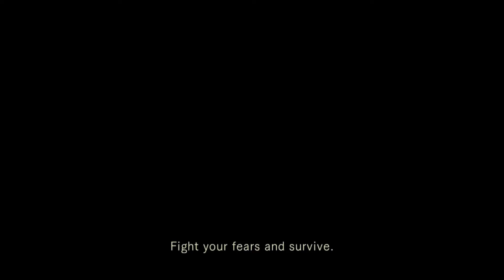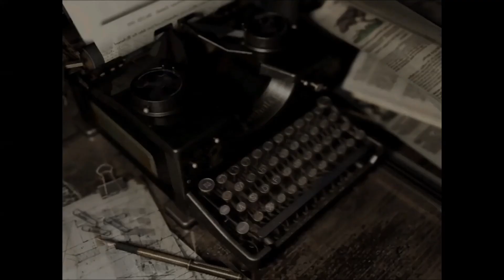Let's Play Resil Game Resident Evil HD #18